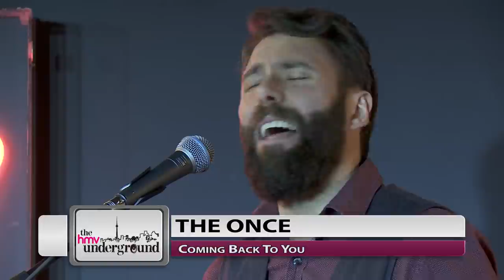The Once - Coming Back To You (Live at The hmv Underground)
Watch The Once perform "Coming Back to You" live at The hmv Underground, Toronto